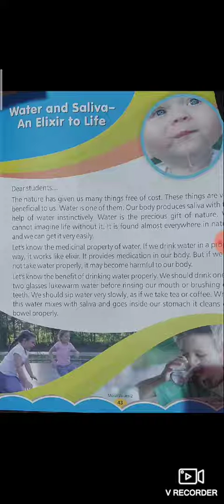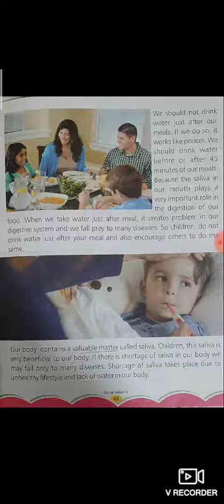CLASS I MORAL SCIENCE PART 11